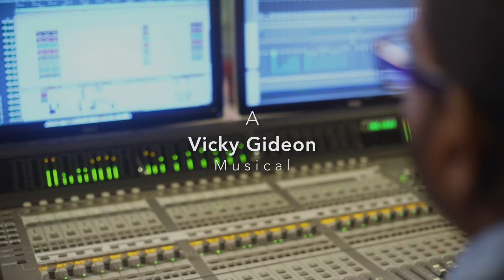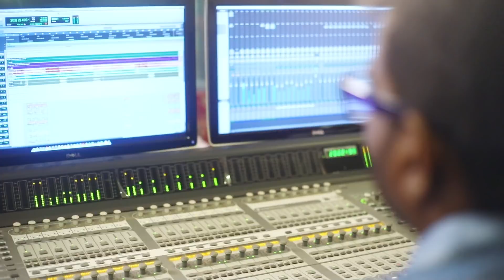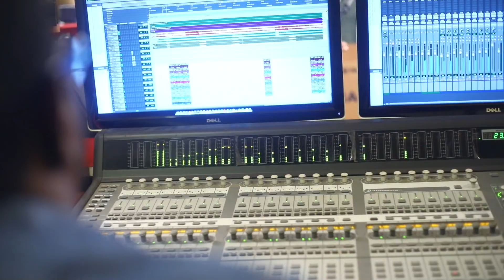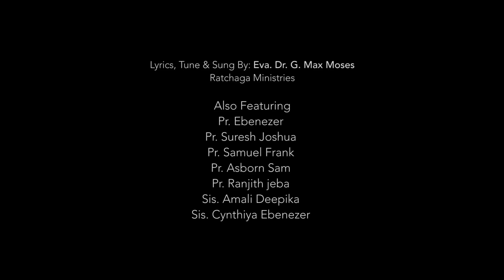KADANTHA NALELLAM | EVA. MAX MOSES | RATCHAGA | TAMIL CHRISTIAN SONG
Lyrics, Tune & Sung By: Eva. Dr. G. Max Moses
(Ratchaga Ministries)

Also Featuring

Pr. Ebenezer

Pr. Suresh Joshua
Pr. Samuel Frank
Pr. Asborn Sam
Pr. Ranjith jeba
Sis. Amali Deepika
Sis. Cynthiya Ebenezer

Keyboard Sequencing: Vicky Gideon
Drum Programming: Simpson
Flute: Jotham
Guitars: Jackson
Recorded at: VGP studio
Mixed and Mastered @ Liron studio by Vicky Gideon
Video: Andrew Augustine (Big Daddy Media)
Gymbal Operator: Meshack
Cuts: Jack J.Godson
Produced By: Eva. Dr. G. Max Moses
Released By : REJOICE
Music On: MUSICMINDSS
Conceptualized By : Vincent Robin
Digital Promotion: Vincent Sahayaraj
Project Owned By : Vincent George

கடந்த நாளெல்லாம் பாதுகாத்தீரே
புதிய நாளுக்குள்ளே நடத்தி வந்தீரே-2
புது கிருபை புது அபிஷேகம்
புது பெலன் புது வாழ்வு -2-கடந்த நாளெல்லாம்

1.எத்தனையோ நாட்கள்
எத்தனையோ வாரங்கள்
எத்தனையோ மாதங்கள்
எத்தனையோ ஆண்டுகள்-2
ஒவ்வொரு நொடியும் ஒவ்வொரு நிமிடம்
ஒவ்வொரு மணியும் ஒவ்வொரு நாளும் -2- புது கிருபை

2.இரவும் பகலெல்லாம்
கண்மணிபோல் நம்மை
உறங்காமல் காத்திடுவார்
உயிருள்ள தேவன் அவர்-2
நடக்கும் போதும் படுக்கும் போதும்
நிற்கும் போதும் உட்காரும் போதும்-2-புது கிருபை

3.வருஷத்தை நன்மையினால்
முடிசூட்டுகின்றவரே
பாதைகளிளெல்லாம்
நெய்யாய் பொழிபவரே-2
ஆபத்துக்காலத்தில் விபத்து நேரத்தில்
துன்ப வேளையில் கண்ணீரின் பாதையில்-2-புது கிருபை